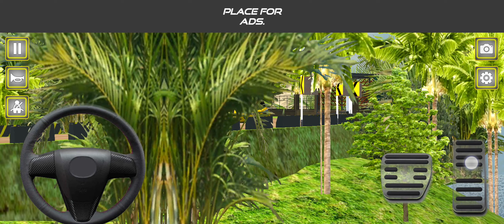Off Road Taxi || Pick-up and Drops gameplay gaming garenafreefire gamevideo (2)